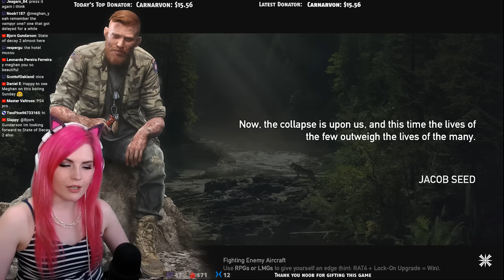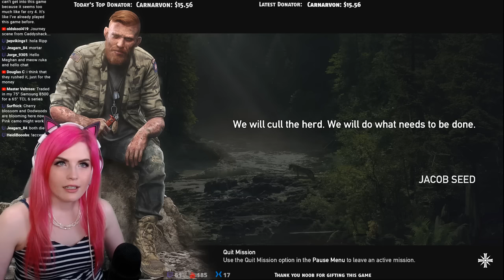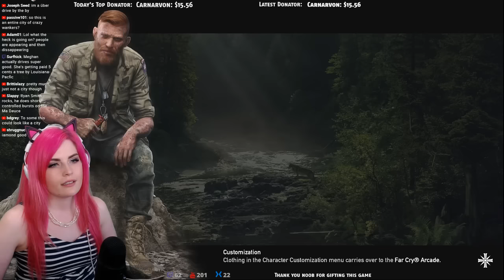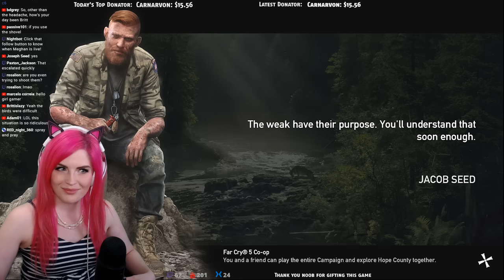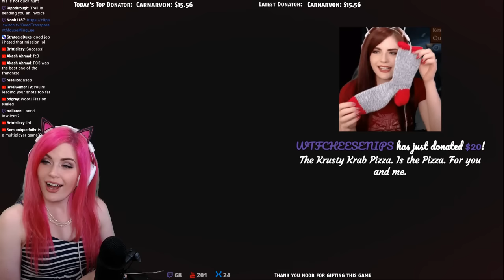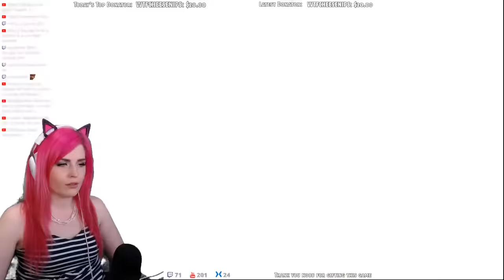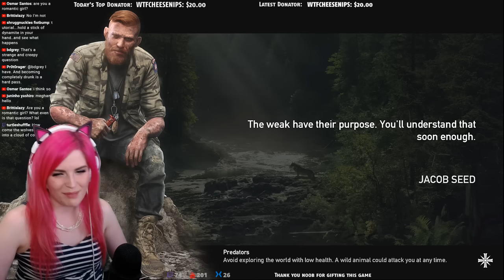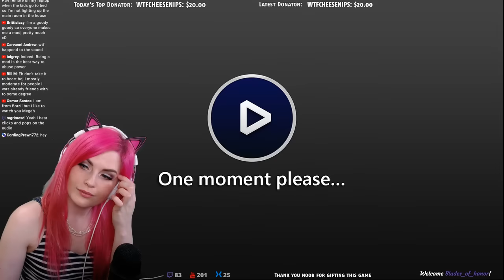Far Cry 5 (Part 8) Okay maybe we can finish THIS game!